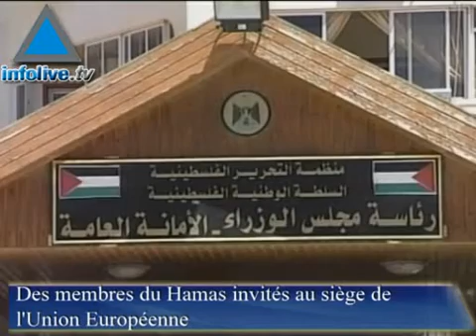Journal du matin 04/11/08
Obama reste optimiste, alors que McCain tente dinfluencer  les sondages &#160;Le Likoud ne poursuivra pas les discussions avec la Syrie &#160;Des membres du Hamas invités au siège de lUnion Européenne&#160;Les habitations illégales de Jérusalem Est seront reliés à l&#39;eau courante&#160;Un soldat américain relevé de ses fonctions après avoir attaqué un soldat juif